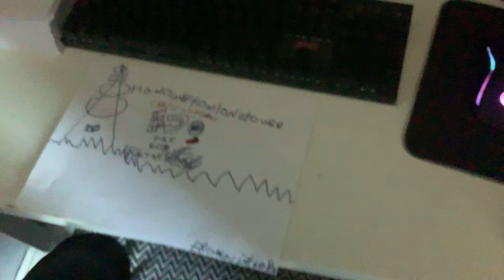I made films a poster gift of luis the lion pls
A great showing video how reach the tower from luis lion